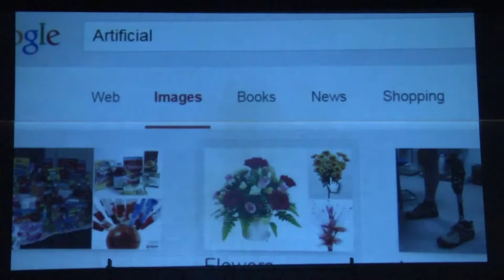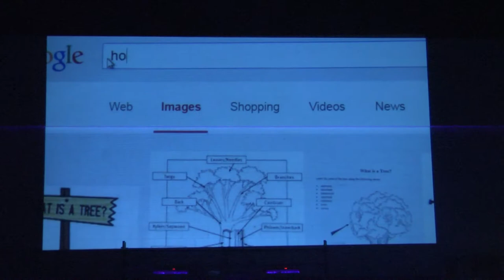Talent Show 2014 Part 2